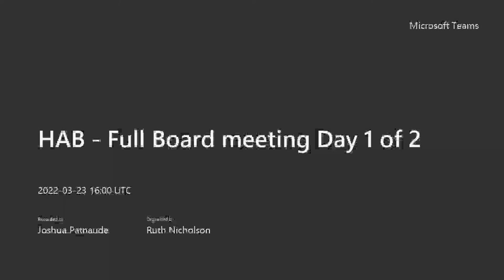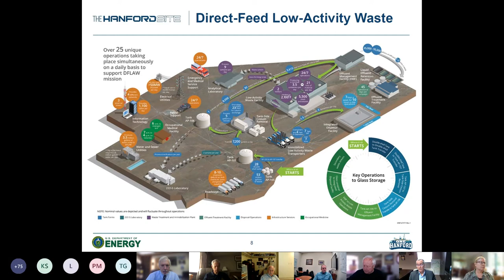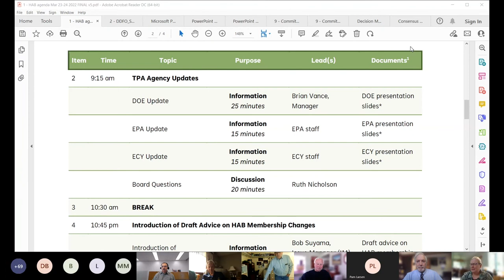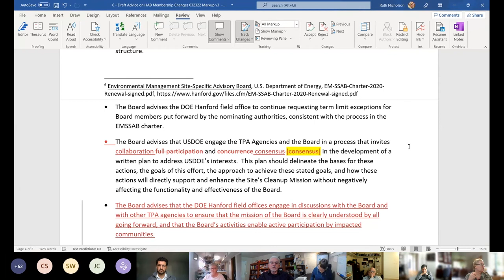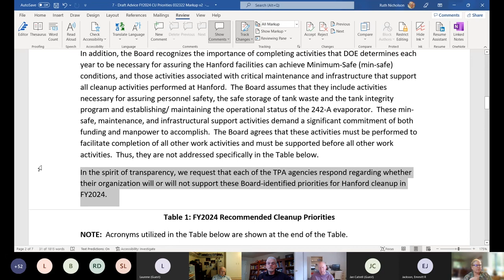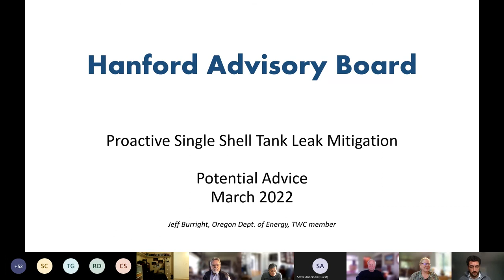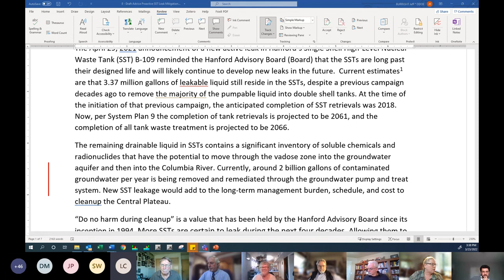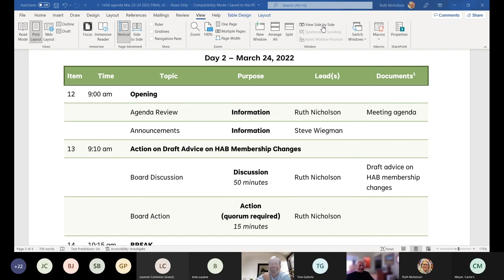HAB Full Board Meeting Day 1 - 3-23-2022